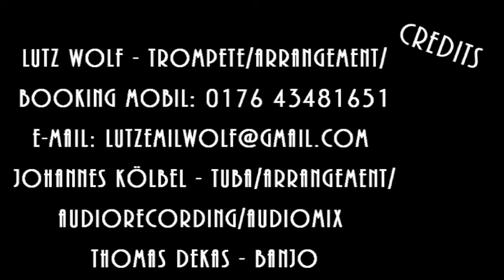FunFare - 80er & 90er Trailer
Thomas Dekas - Banjo, Johannes Kölbel - Tuba